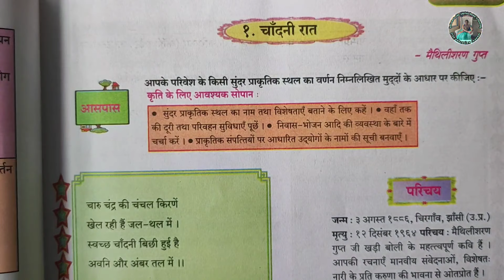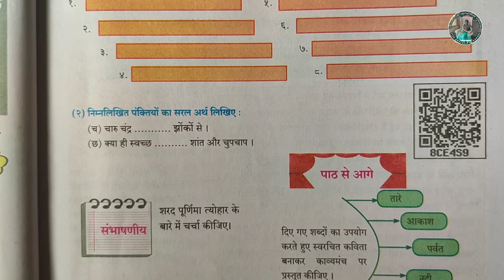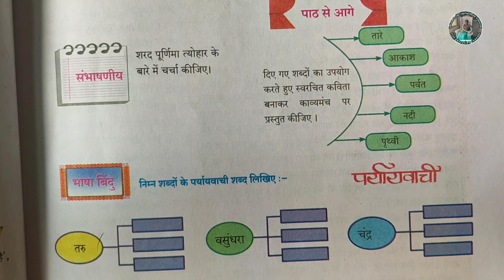9 वी कक्षा | चाँदनी रात प्रश्न उत्तर | स्वाध्याय